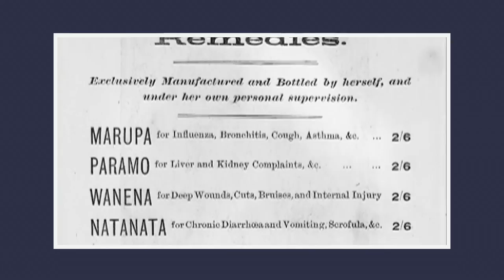What qualities did Suzanne Aubert bring to New Zealand? - Sister Margaret Anne Mills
Cardinal John Dew talks with Sister Margaret Anne Mills of The Sisters of Compassion about Suzanne Aubert